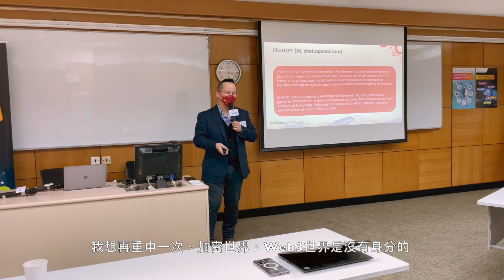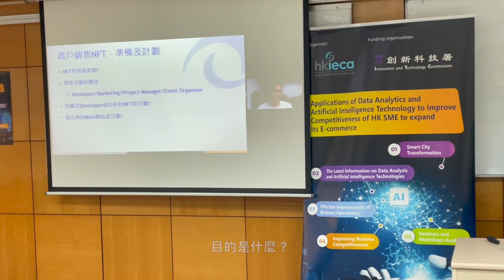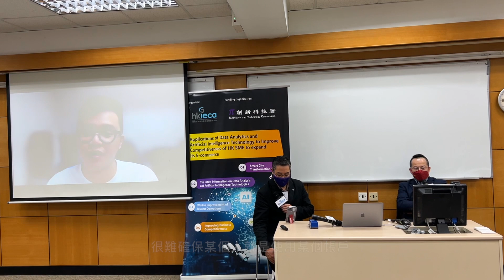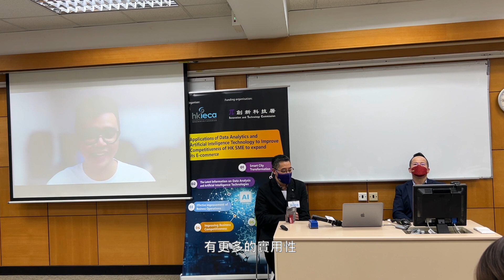【 精彩活動回顧｜「網」路如虎口：建立全球Web3安全通道】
由「一般支援計劃」資助的工作坊: 【「網」路如虎口：建立全球Web3安全通道】 已於2月23日順利完成, 在此感謝抽空出席的來賓們。讓我們在此回顧一下當日情況, 讓未能出席的朋友都可以一起重溫, 希望大家都能從中受益。

兩位嘉賓為我們探討如何以Web3世界中保障自身財產。首先，嘉們分享了怎樣分攤以加密貨幣方式管理個人財產的風險。他們認為最好用多個加密貨幣錢包分放財產，減低加密貨幣錢包被黑客入侵的損失。

另外也須提防釣魚訊息，要時刻僅記加密貨幣世界中沒有實名登記機制，任何指名有關加密貨幣的訊息均屬詐騙。大家要時刻提防帶連結的釣魚訊息，保障加密貨幣錢包不被有心人入侵。

嘉賓們也分享了推出NFT需考慮的事項。嘉賓們認為是為了炒賣NFT的價值而發行的話，那就不太建議。NFT更適合於用作建立各種只為NFT持有者服務的封閉生態圈，這樣才能活用到NFT的潛力和用途。

最後感謝各參加者的參與，本會接下來會在3月16日（四）及3月28日（二）分別舉行兩場工作坊。有興趣的朋友記得到我們Facebook專頁瀏覽活動詳情！